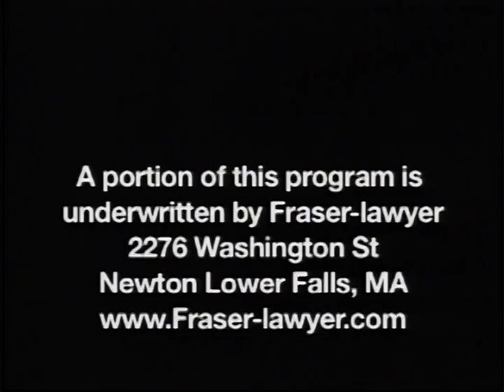Spiros Exaras, Jazz Guitarist with Elio Villafranca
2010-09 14, Spiros Exaras, Jazz Guitarist with Elio Villafranca, Ep  610